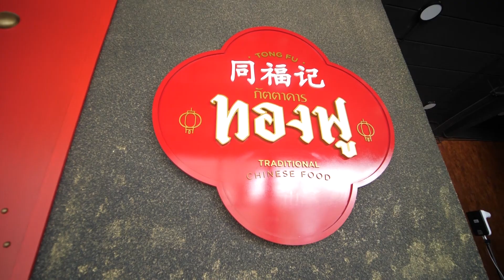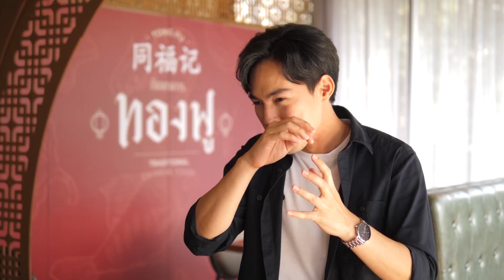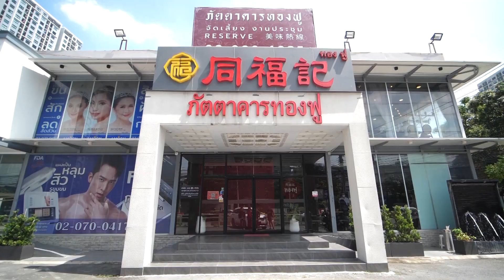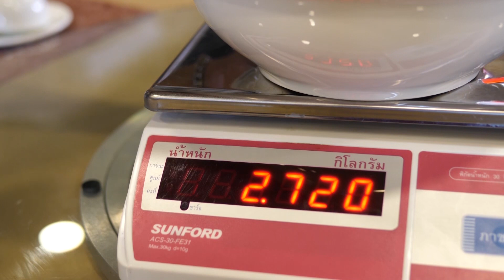ท้าพิสูจน์ Wonderland ออกอากาศวันที่ 11 ธันวาคม 2564